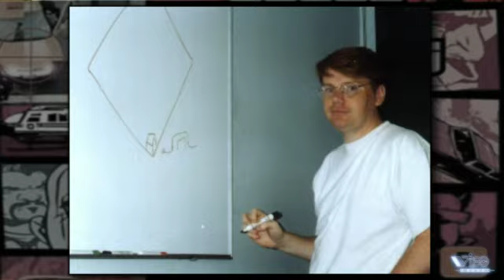Игромания - история создания GTA. Часть 1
Интересный сериал от парней из игромании. В первой части рассказывается о GTA 1, GTA 2 и дополнениях к ним.